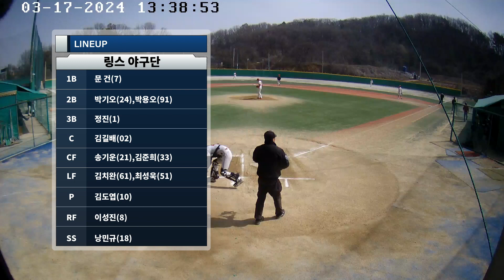2024 03 17 13:30 한강리그 일요B 링스 야구단 vs 樂락